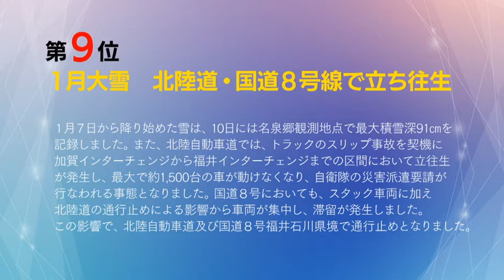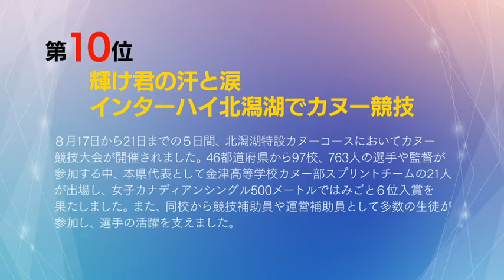12月市長定例会見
会見概要
12月定例記者会見

・第110回あわら市議会定例会について
・2021年あわら市10大ニュースについて
・新型コロナウイルスワクチンの接種について
・農業経営収入保険補助事業について
・セントピアあわら「地の湯」のサウナ設置について
・あわら感幸創造マイスター「企画プレゼンテーション及び報告会」の開催について
・第４回蓮如さんかるた大会の開催について